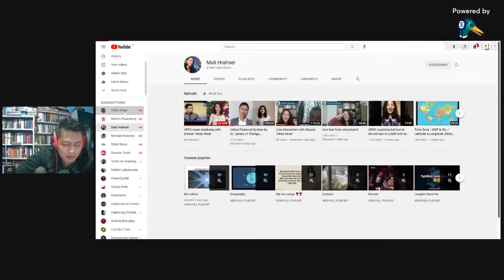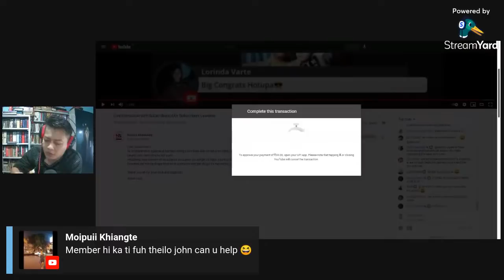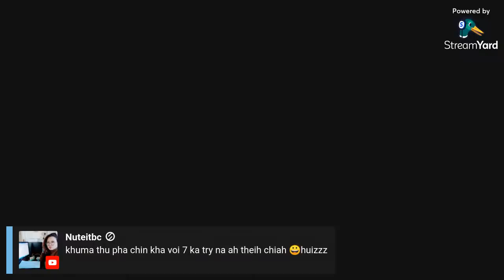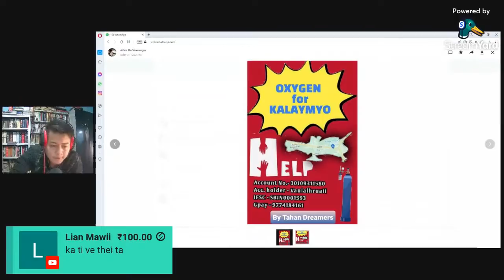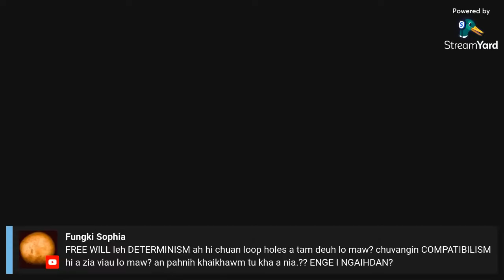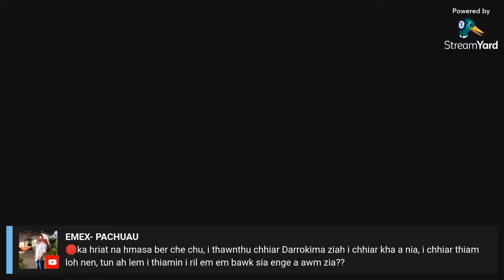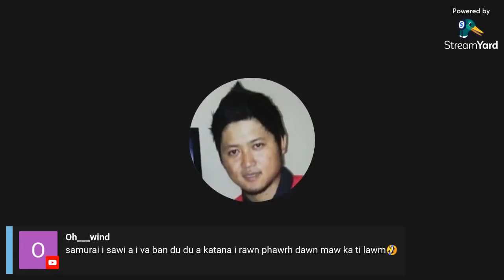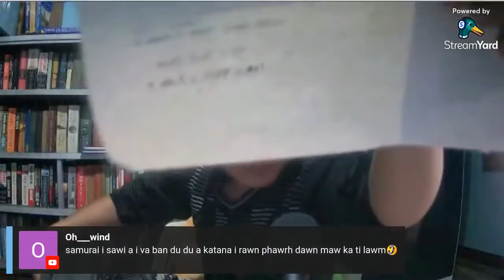Podcast #59 - Riviu | Mizo tawng | Pathian Thu leh UFC